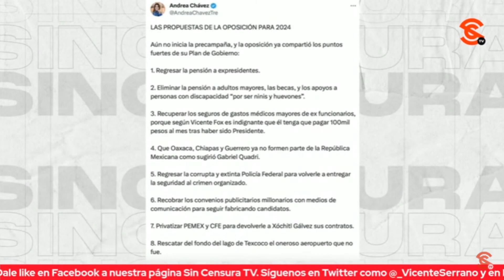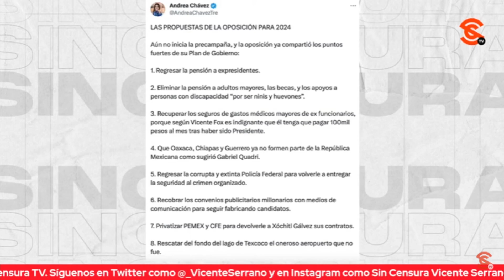¿CUÁLES SON LOS PUNTOS FUERTES DE LA OPOSICIÓN? ANDREA CHÁVEZ LES DA EN LA TORRE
Andrea Chávez le puso en la torre a la oposición… Detalló en Twitter los puntos fuertes de los conservadores: Regresar la pensión a expresidentes, eliminar la pensión a adultos mayores, las becas, y los apoyos a personas con discapacidad “por ser ninis y hu3v0n3s”, recuperar los seguros de gastos médicos mayores de exfuncionarios, porque según Vicente Fox es indignante que él tenga que pagar 100 mil pesos al mes tras haber sido presidente, que Oaxaca, Chiapas y Guerrero ya no formen parte de la República Mexicana como sugirió Gabriel Quadri, regresar la corrupta y extinta Policía Federal para volverle a entregar la seguridad al crimen organizado, recobrar los convenios publicitarios millonarios con medios de comunicación para seguir fabricando candidatos, privatizar PEMEX y CFE para devolverle a Xóchitl Gálvez sus contratos, rescatar del fondo del lago de Texcoco el oneroso aeropuerto que no fue, regresar las estancias infantiles con niños fantasmas, administradas por la familia de Margarita Zavala y contratar deuda para pagarlo todo… Nomás le agregaríamos la protección a los güeritos ojo azul como Creel de d1scr1m1n4c1i0nes